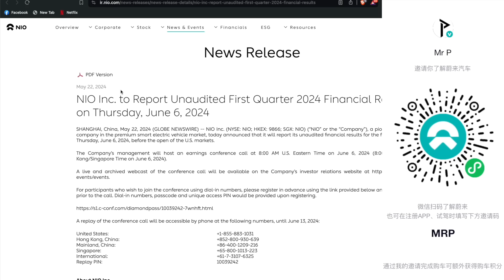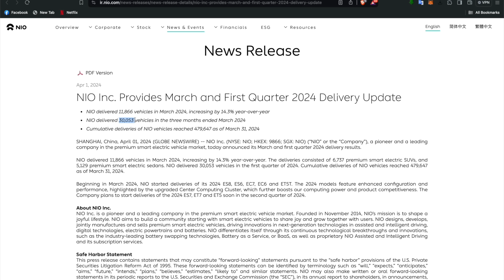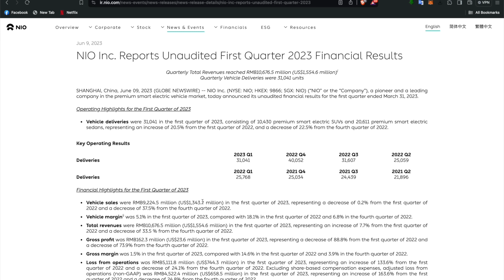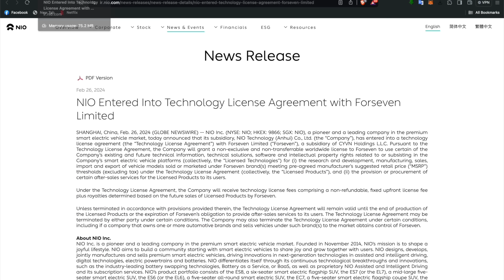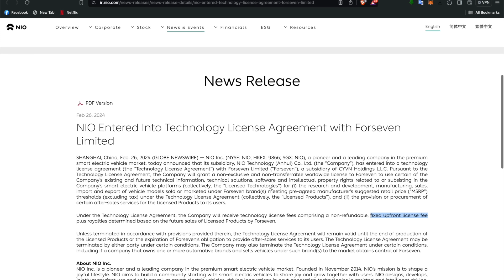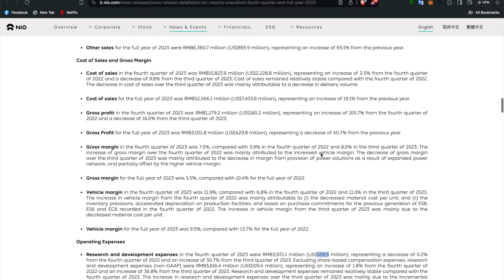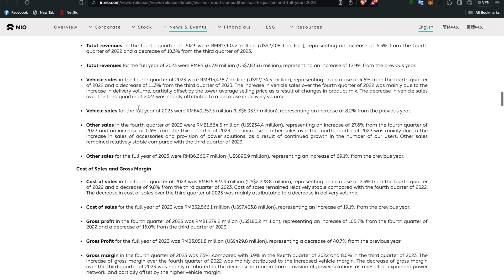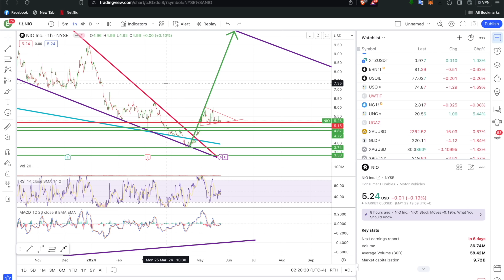NIO STOCK Short Squeeze🚀 THIS is HUGE ✅